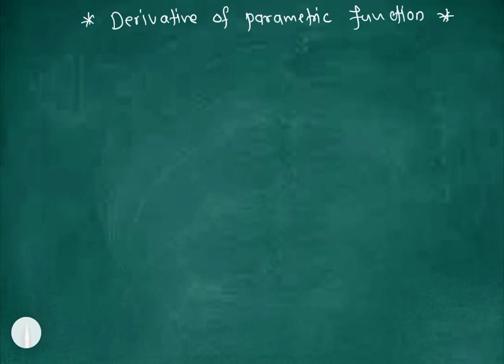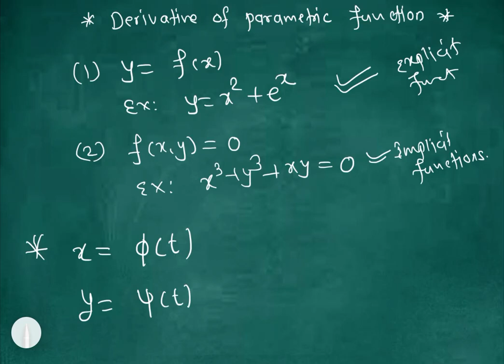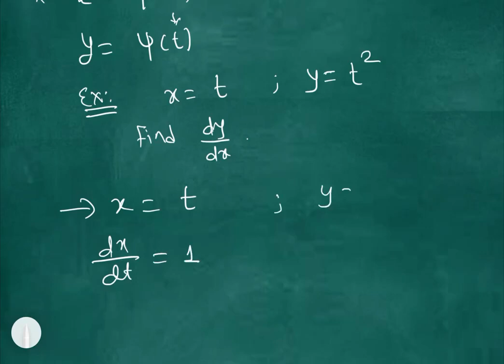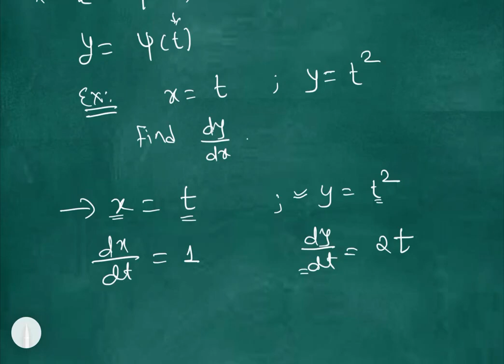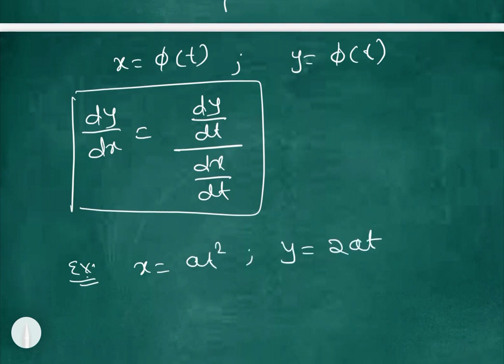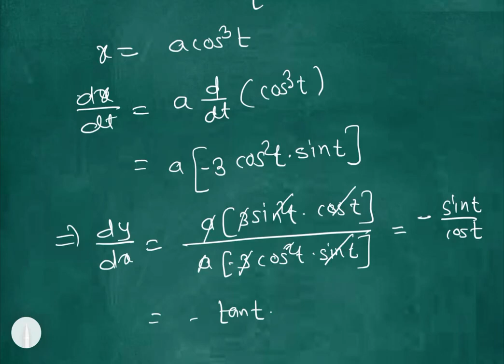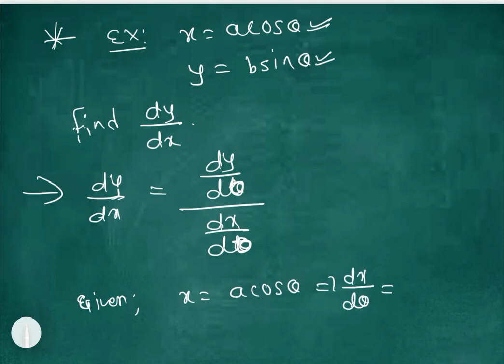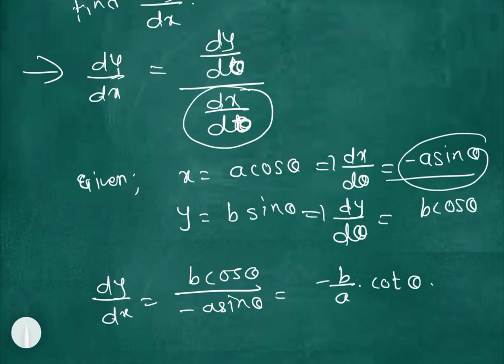Derivative of parametric functions